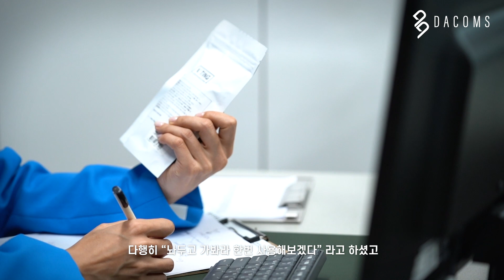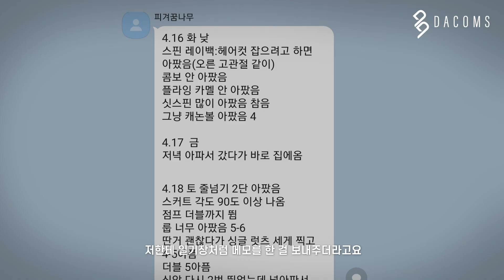선수들의 부상과 은퇴를 옆에서 지켜보고 시작한 일 l (ENG SUB)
"처음에 다들 그랬어요, 네가 병원에 가면 분명 문전박대 당할 거다.."
"하지만 고통을 참으면서 하는 최선에는 미래는 없거든요.."
"저는 함께 달릴 거에요, 꿋꿋하게 스텝 바이 스텝 하면서 함께 이뤄갈거에요"

프로축구 골키퍼로 활약하던 남편이 부상과 함께 은퇴를 하고
이후 남편과 함께 유소년 축구교실을 운영하며
약 10년간의 기획과 2년간의 샘플링 끝에 탄생한 브이팅.

Always root for you, 브이팅 최소영 대표의 이야기!

단순한 이야기가 아닌 그들의 '꿈'을 담다.
"We Share a Story to Inspire All Professionals in Sports"

더 많은 스포츠 속 스토리가 궁금하시다면